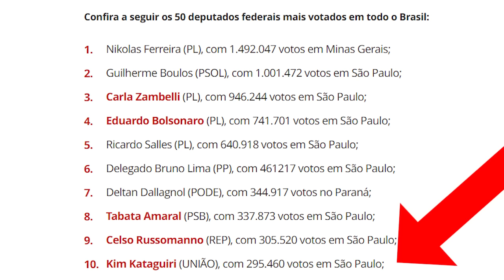Áudio REVELA SABOTAGEM à minha pré-candidatura!